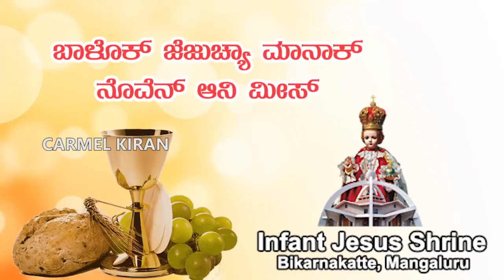ಬಾಳೊಕ್ ಜೆಜುಚೆಂ ನೊವೆನ್ ಮೀಸ್ | Konkani Novena mass | 23.08.2018